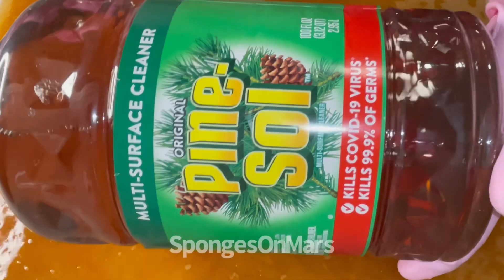Sponge ASMR: Squeezing Sponges w/ Xtra-Pine & Pine-Sol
Hey Martian’s 👽 Xtra-Pine and Pine-Sol squeezes.

Socials: YouTube, Instagram, and TikTok @spongesonmars

 I own the rights to this video. No reposts, comps, or edits. Please and thank you. Safety measures taken while recording. All products are recycled.

Please remember to wear gloves and a mask when handling harsh chemicals.